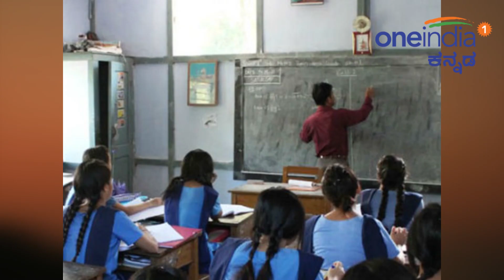ಕರ್ನಾಟಕ :ನವೆಂಬರ್ ೫ ರಂದು ಶಿಕ್ಷಕರ ಅನಿರ್ಧಿಷ್ಟಾವಧಿ ಮುಷ್ಕರ | Oneindia Kannada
ಸತತ ಆರನೇ ಬಾರಿಗೂ ಶಿಕ್ಷಕರ ವರ್ಗಾವಣೆ ರದ್ದು ಮಾಡಿರುವ ರಾಜ್ಯ ಸರ್ಕಾರದ ಕ್ರಮ ವಿರೋಧಿಸಿ ಶಿಕ್ಷಕರು ನವೆಂಬರ್ 5ರಿಂದ ಅನಿರ್ದಿಷ್ಟಾವಧಿ ಮುಷ್ಕರಕ್ಕೆ ಕರೆ ಕೊಟ್ಟಿದ್ದಾರೆ.

Opposing cancelation of transfer counselling, hundreds of government school teachers will go indefinite strike from November 5. The government has failed to process of transfer for the consecutive second year.